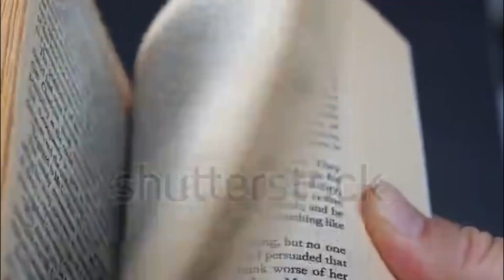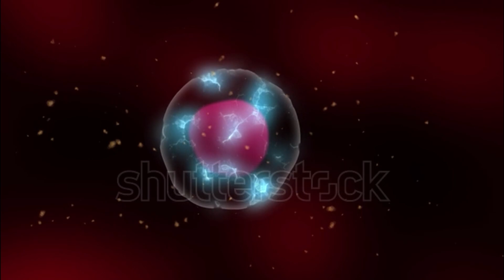Le Surhomme Qui Ignorait Comment Vivre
Créer un personnage, c’est prendre une coquille vide et y insuffler des émotions, des sentiments.

Mais alors dans ce cas, que se passerait-il si on oubliait de remplir cette coquille ? Qu’on la laissait vide ? Parviendrait-elle à se remplir d’elle-même ?

Bienvenue dans la masterclass qu'est The Boxer, l’histoire d’une coquille vide qui cherche à se combler, l’histoire d’un surhomme qui ignorait comment vivre.

00:00 intro
00:29 Je Deviendrais Boxeur
02:31 L'éveil du Monstre
05:04 Remplir La Coquille
06:49 Apprendre à Vivre